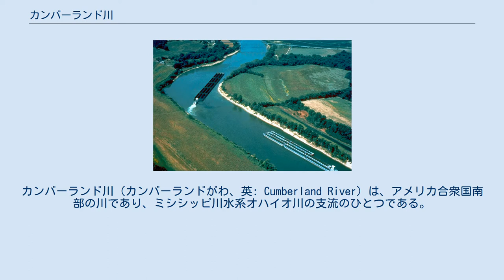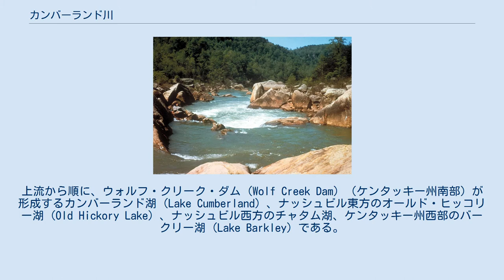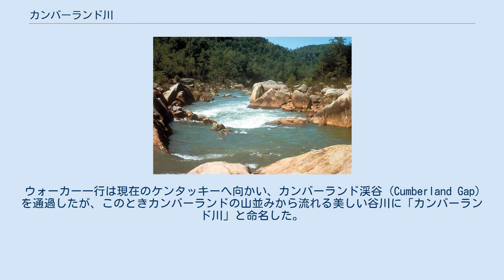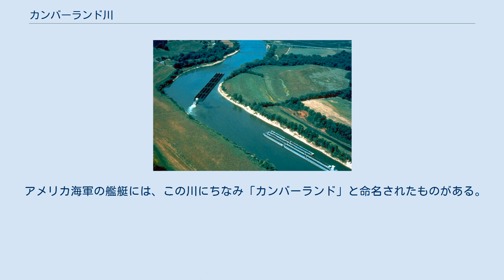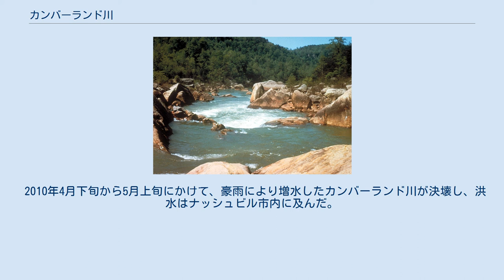カンバーランド川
カンバーランド川（カンバーランドがわ、英: Cumberland River）は、アメリカ合衆国南部の川であり、ミシシッピ川水系オハイオ川の支流のひとつである。
全長は 1,107km（688マイル）。
ケンタッキー州東部のカンバーランド高原に源を発して西に流れ、テネシー州北部を経由して、ケンタッキー州西部のスミスランド (Smithland, Kentucky) でオハイオ川に合流する。
 カンバーランド川は、ケンタッキー川 (Kentucky River) 、ビッグ・サンディ川 (Big Sandy River (Ohio River)) と並び、ケンタッキー州の3本の主要な川の1つである。
テネシー州の州都ナッシュビルはカンバーランド川沿岸に位置する。
 カンバーランド川の流路と流域 カンバーランド川は、ハーラン郡を源流とする自然の川である。
21m（68フィート）の落差を持つカンバーランド滝 (Cumberland Falls) は合衆国東部の大規模な滝の1つで「リトル・ナイアガラ」の異称があり、常に霧が立ち込めていることから、西半球で月虹を見られる数少ない場所の1つとされている。
 カンバーランド川とその支流にはいくつかのダムが設けられており、大きな貯水池が形成されている。
ダムは閘門によって航行が可能になっている。
上流から順に、ウォルフ・クリーク・ダム (Wolf Creek Dam) （ケンタッキー州南部）が形成するカンバーランド湖 (Lake Cumberland) 、ナッシュビル東方のオールド・ヒッコリー湖 (Old Hickory Lake) 、ナッシュビル西方のチャタム湖、ケンタッキー州西部のバークリー湖 (Lake Barkley) である。
支流にはケンタッキー州南部のローレン川に設けられたローレン湖、テネシー州のオベイ川に設けられたデイル・ホロウ貯水池 (Dale Hollow Reservoir) 、ナッシュビルのストーンズ川に設けられたパーシー・プリースト湖 (Percy Priest Lake) がある。
 ビッグ・サウス・フォーク (Big South Fork of the Cumberland River) の渓谷はビッグ・サウス・フォーク国立景観河川・レクリエーション地域 (Big South Fork National River and Recreation Area) としてアメリカ合衆国国立公園局により保護されている。
 カンバーランド川は、まず猟師と移民のための重要な通路として利用され、やがてオハイオ川を経てミシシッピ川に到る河川交易路となった。
川沿いの市町村は、川の船着場を中心に発展した。
19世紀中盤まで、交易や旅行の道としてカンバーランド川は欠かせないものであった。
 1748年、バージニア州出身の探検家・測量家であるトーマス・ウォーカー (Thomas Walker (explorer)) は、猟師を率いてバージニアからアパラチア山脈を越えた。
彼ら一行は、1746年のカロデンの戦いによってアメリカでも名を知られたカンバーランド公ウィリアム・オーガスタスにちなみ、高原地帯に「カンバーランド」と名付けた。
ウォーカー一行は現在のケンタッキーへ向かい、カンバーランド渓谷 (Cumberland Gap) を通過したが、このときカンバーランドの山並みから流れる美しい谷川に「カンバーランド川」と命名した。
ウォーカーは、1750年4月17日の記録に次のように記している。
「私が猟のため渓流を下ったが、この渓流が私たちのキャンプのふもとに約1マイルの場所で川に合流していることを発見した。私はこの川をカンバーランド川と名づけた」と記載している。
 ウォーカーがカンバーランド川と名付ける以前、この川はネイティブ・アメリカンによって「ワノト川」（Warioto）、フランス人商人からは「ショーヴァノン川」（Shauvanon）と呼ばれていた。
またウォーカーによる命名以降も「シャウニー川」（Shawnee）、または「シャワノー川」（Shawanoe）の別名で呼ばれていた。
 南北戦争では、カンバーランド川付近でいくつかの戦闘が行われた。
中でも知られているのは、ドネルソン要塞 (Fort Donelson National Battlefield) の戦いである。
 アメリカ海軍の艦艇には、この川にちなみ「カンバーランド」と命名されたものがある。
 201...